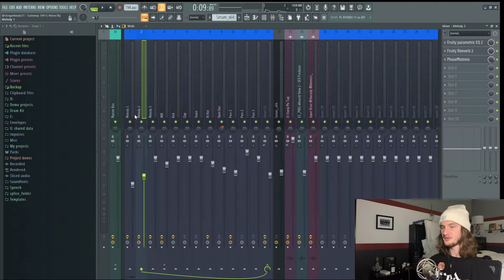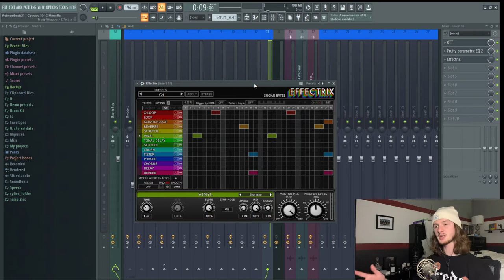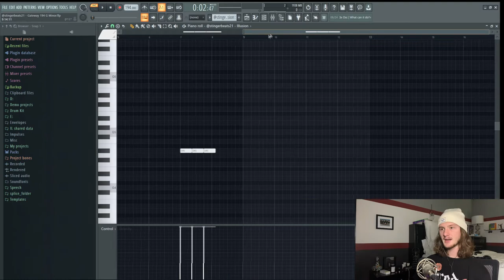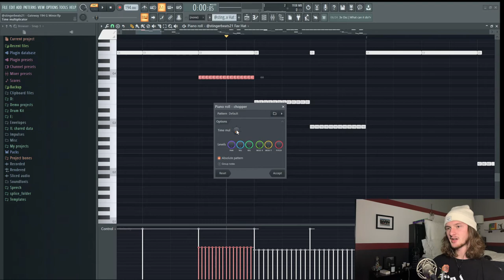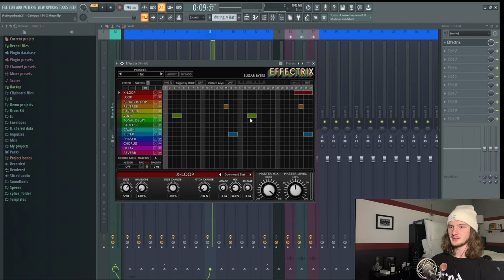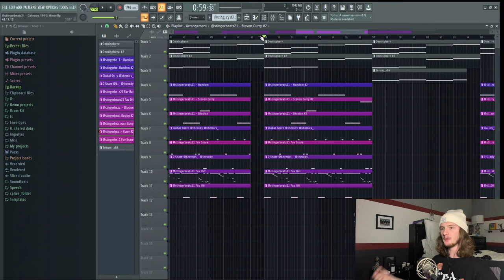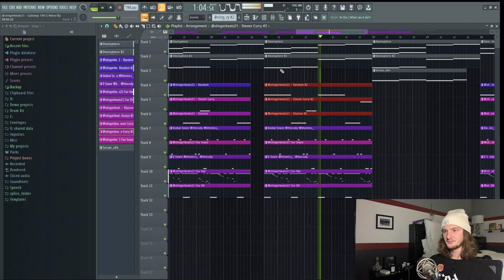How To Make INSANE Alien / Supertrap Type Beat | FL Studio Tutoral 2022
Timestamps:
Preview: 0:00
Intro: 0:21
Melody 1: 0:39
Melody 2: 1:13
Sub Bass: 1:33
Melody Mixing: 1:52
Melody Preview: 2:13
808s: 2:27
Snares: 3:31
Hats: 4:20
Drum Preview: 5:58
Supertrap Artists: 6:16
Verse Switch-Up: 6:31
Outro: 7:06

SEO Sentence (Ignore)
In this video, I show you guys how to make an alien / supertrap type beat using FL studio 20